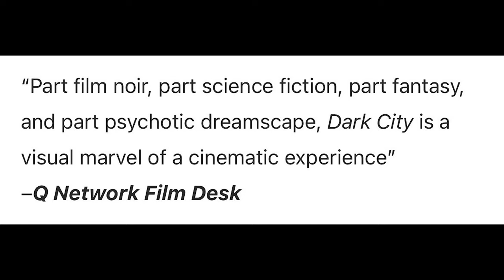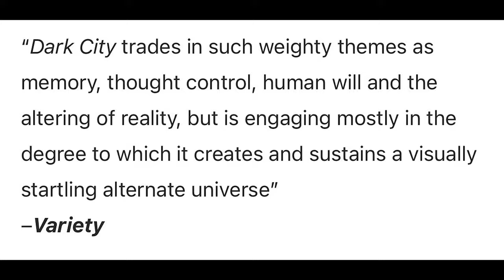The Movie Flop That Gave The Matrix Wings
Cult classic that kicked the door open for sci-fi movies starting with The Matrix. flopped at the box office and left for worm food, Dark City cemented its roots for fans across genres. An outside of the box thinking mans movie with bad lighting and experimental plot twists. Sit down and watch Movie Don rip it apart. Enjoy.

Thumbnail Artist: Filip Andrejevic
Script Writer: Sam_makes_stuff
Voice Over: Tiny Mike
Editor: Sebastian Giraldo